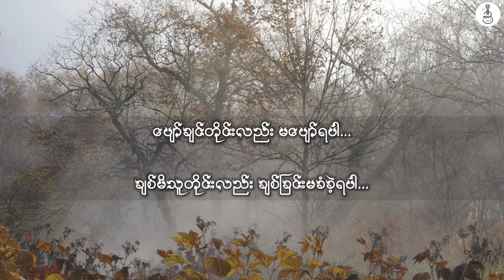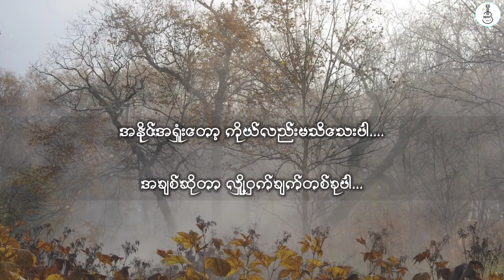23 September 2020